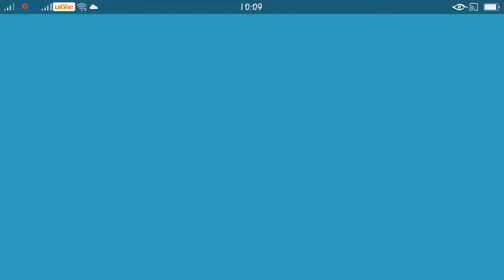I am egg rage game part 1 this game😡